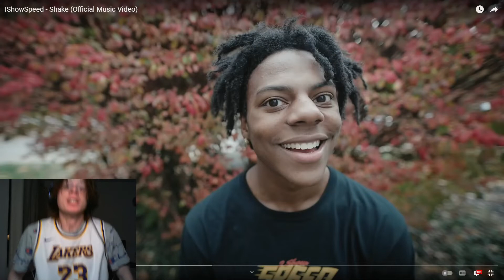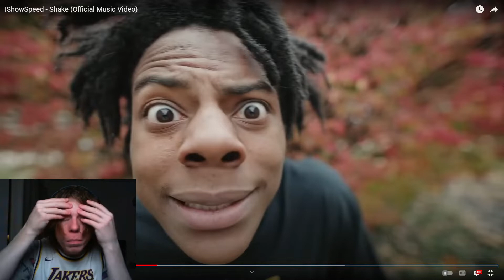Ishowspeed - Shake (Official Music Video) REACTION - ISHOWSPEED IS WILD FOR THIS!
Ishowspeed - Shake (Official Music Video) REACTION - This was just to wild!